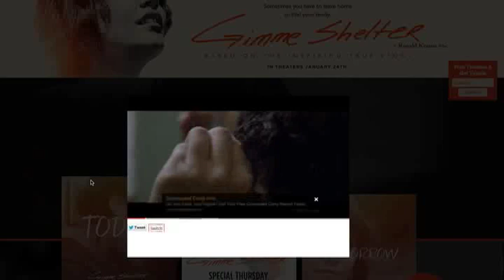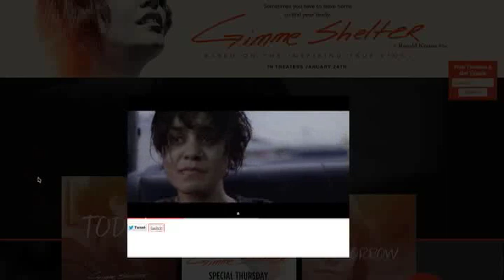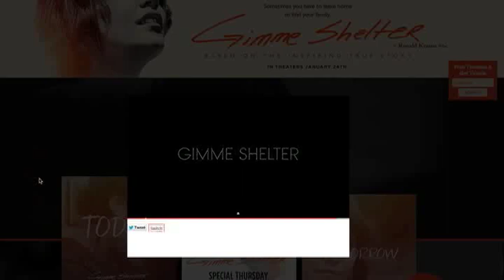Gimme Shelter the Movie w/ Jason Jones